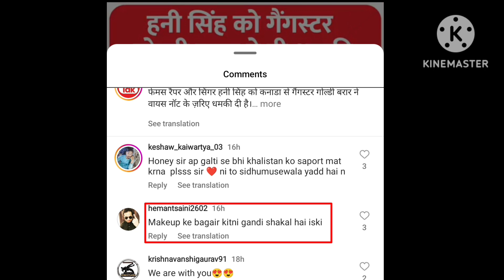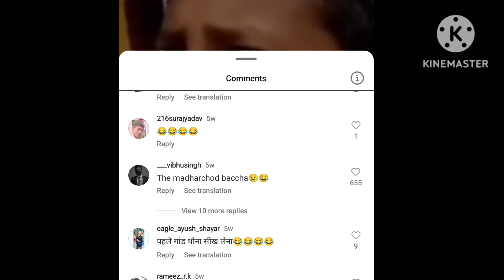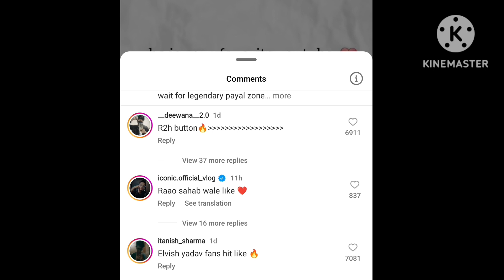Funny comments yoyohoneysingh tranding funny meams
Hilarious Vine Compilation: Laugh Until You Cry!"

"The Best Funny Vines of All Time: Guaranteed Laughter!"
"Epic Vine Fails: Prepare to Burst into Laughter!"

"Top 10 Funniest Vines: You Won't Stop Laughing!"
"Vine Pranks Gone Wild: Watch and Giggle!"

"Laugh-a-Minute Vines: Get Ready for Side-Splitting Humor!"

"Viral Vine Comedy: Brace Yourself for Gut-Busting Laughs!"

"Unforgettable Vine Moments: A Rollercoaster of Laughter!"

"The Ultimate Vine Compilation: Endless Laughter!"

"Funny Vines That Will Make Your Day: Don't Miss Out!"

Hilarious Memes That Will Make Your Day"

"The Funniest Memes of the Year: Prepare to Laugh"

"Meme Madness: The Most Viral and Funny Memes"

"Top 10 Memes That Broke the Internet"

"Laugh-Out-Loud Memes: Guaranteed to Make You ROFL"

"Memes for Days: Endless Laughter Awaits"
"Viral Memes That Will Crack You Up"

"Meme Mania: Get Ready for Nonstop Comedy"

"The Best Memes That Will Leave You in Stitches"

"Hysterical Memes That Will Make You Snort with Laughter"

This just made my day! 😂🙌"
"Can't stop laughing! 😂 Send help!"
"My face hurts from smiling so much! 😄"
"Who needs a comedy show when we have this reel? 😆"
"I can't breathe! 😂 This is pure gold!"
"This reel is the reason why I have abs... from laughing! 😂💪"
"Warning: Watch with caution! You might laugh your socks off! 😂🧦"
"I'm in tears! 😂 Thank you for the much-needed laughter!"
"My sides hurt from laughing! 😄😂 Time to hit the gym!"
"This reel should come with a 'Laughing Hazard' sign! 😂"

I laughed so hard, I almost fell off my chair! 😂"
"This is comedy gold! I can't stop giggling! 🤣"
"My face hurts from smiling so much! Send help! 😄"
"Who needs a six-pack when you can have a laughter-pack? 😆"
"Warning: This video may cause uncontrollable laughter! 😂"
"Did someone order a dose of hilarity? Because this video delivers! 😁"
"This is the funniest thing I've seen all day! Thank you for the laughs! 😂"
"I'm dying of laughter over here! Someone call a comedian ambulance! 🚑😂"
"I wasn't ready for this level of humor! It caught me off guard and cracked me up! 😄"
"My laughter echoes through the house. The neighbors probably think I've lost it! 😂"

s request: Hello Assistant's response: How can I assist? Title: Requesting user's assistance.

Funny vines videos titel

ChatGPT
Sure! Here are some potential titles for funny vines videos:

"Unforgettable Vine Moments: A Rollercoaster of :
Feel free to use these comments to engage with funny reels and spread the laughter. Remember to always be respectful and positive in your interactions.
 related to funny vines:

These hashtags are often used to categorize and discover funny vine content. However, I recommend checking social media platforms to find the most current and trending hashtags related to funny vines.